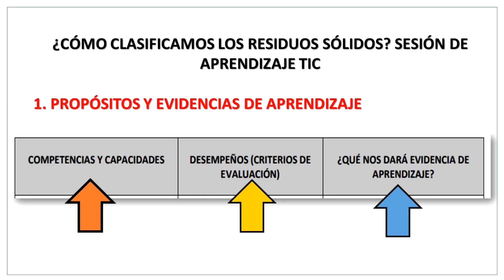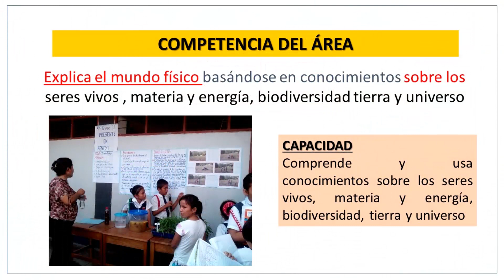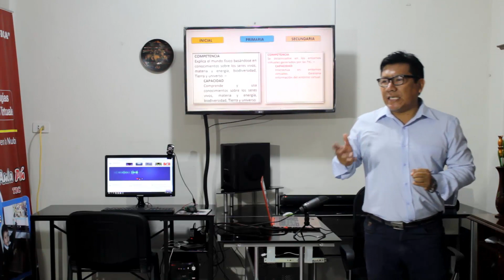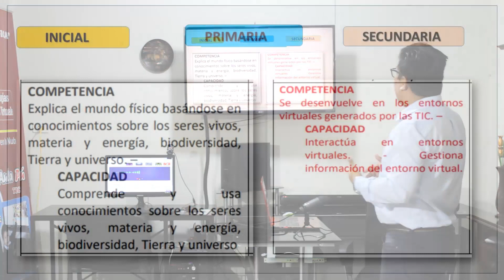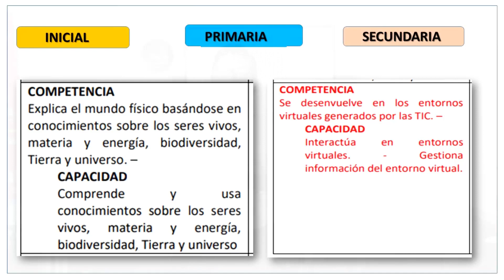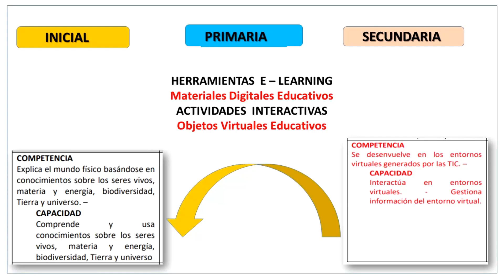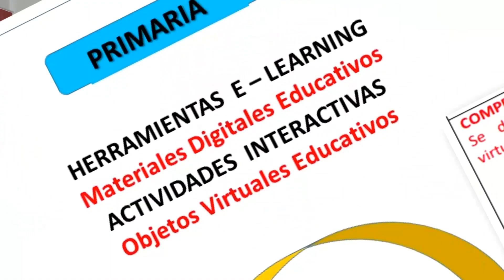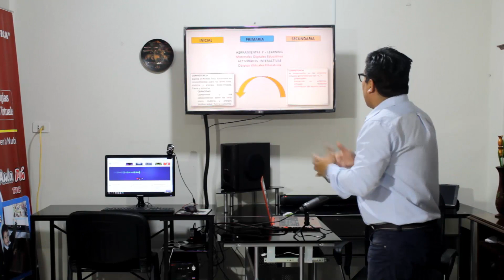Sesiones de Aprendizaje Tic